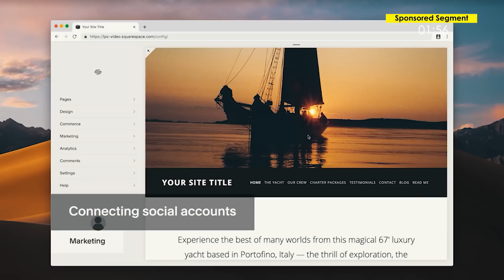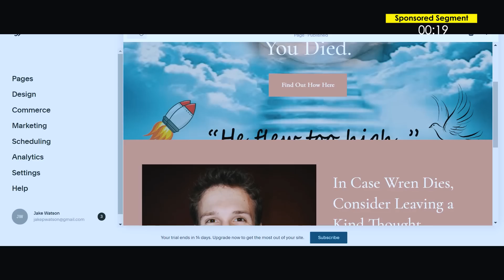Wren Flies a REAL IRON MAN Jetpack!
This Episode ►
Wren is invited by British Aeronautical Innovation Company Gravity Industries to check out their fully-functional Jet Suit. The question is... can he fly it?